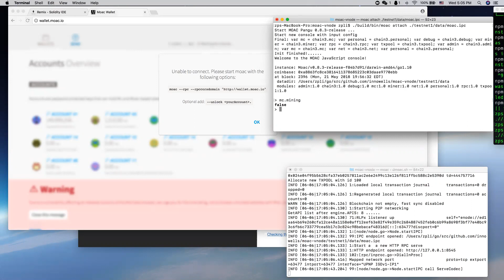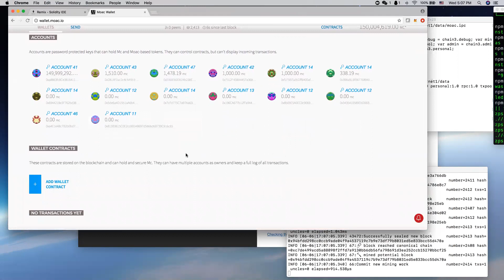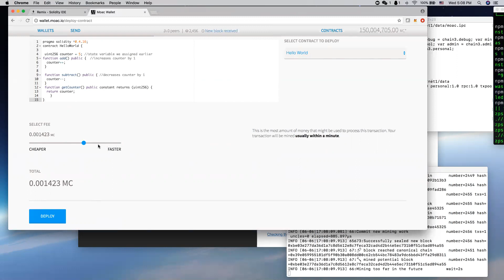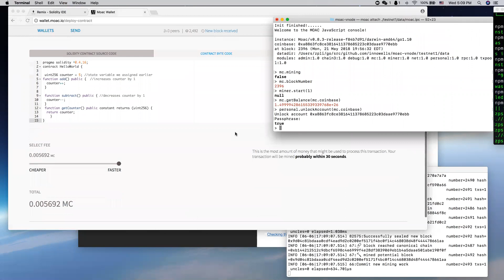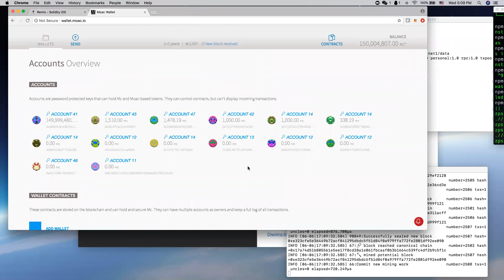Tutorial: Wallet On MOAC - Chinese language